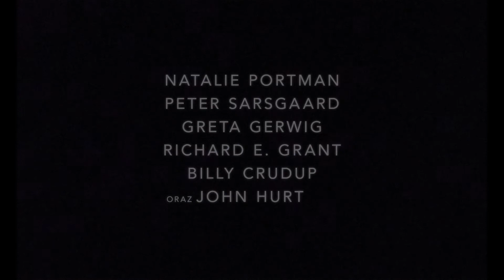Jackie (2016) - Zwiastun - poral.eu